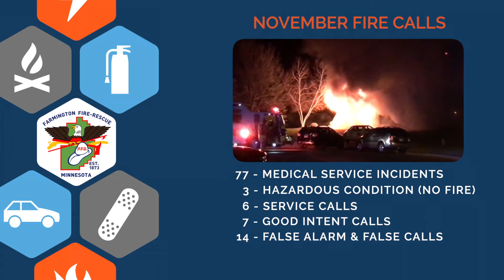Zero21: November Fire Calls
Branch Sales Manager Holly Gressman with Minnwest Bank hosted the fire calls break down for November. Firefighters responded to 112 calls! Thanks for your help this month, Holly 😊